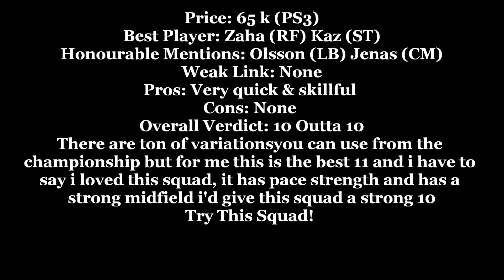Fifa 13 UT - LEAGUE SQUAD BUILDER EPISODE 1 - CHAMPIONSHIP! WITH ZAHA & AMBROSE!!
I know kung fu. ,,"Show me". 25 LIKES?:D